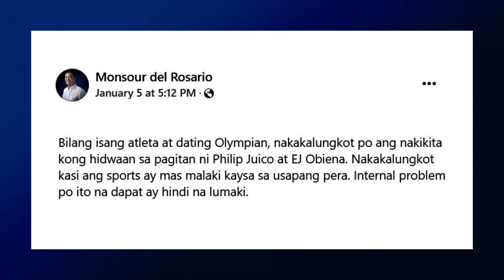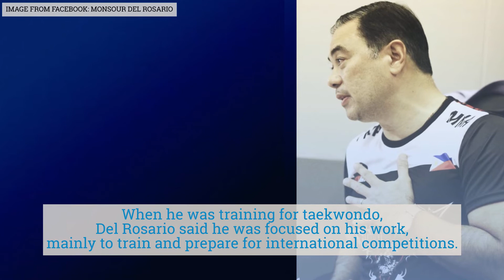Monsour del Rosario saddened by Juico-Obiena feud: ‘Ang sports ay mas malaki kaysa sa usapang pera’